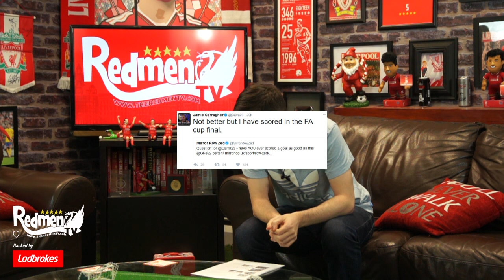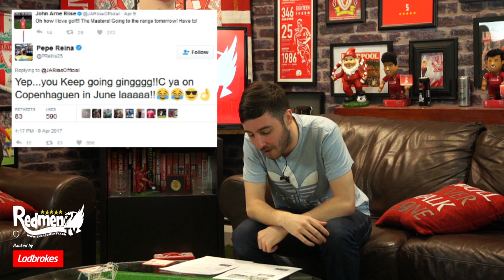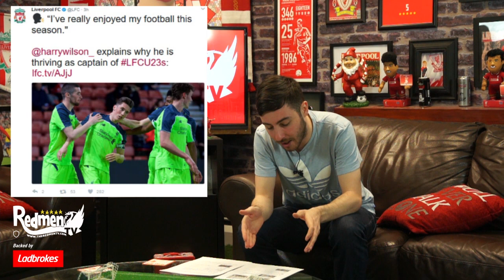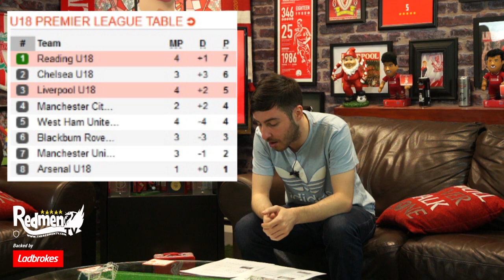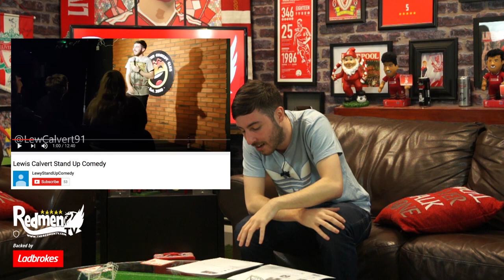Did Georginio Wijnaldum nutmeg you? LFC Extra Time Show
Did Georginio Wijnaldum nutmeg you? LFC Extra Time Show The Redmen TV, proudly backed by Ladbrokes.

Lewis brings you reaction to Liverpool’s comeback at Stoke, talks Wijnaldum’s weird mask video and brings you up to date on the reserve teams, lads on loan, transfer targets and the best comments from last week.